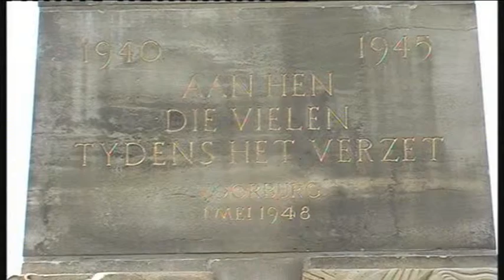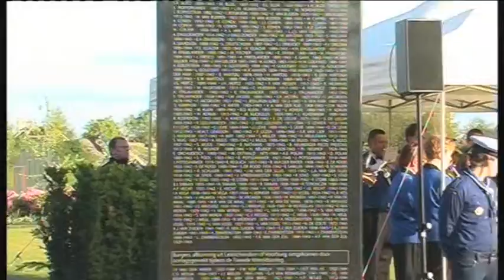De Naald en Park Sijtwende.VOB